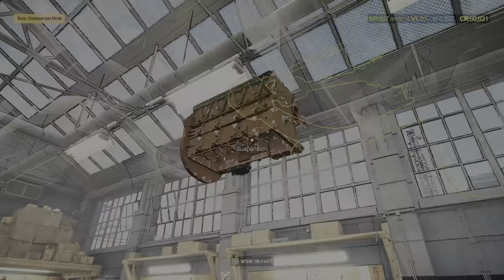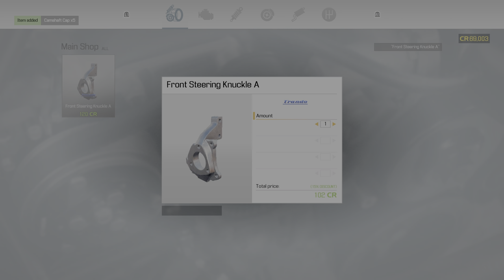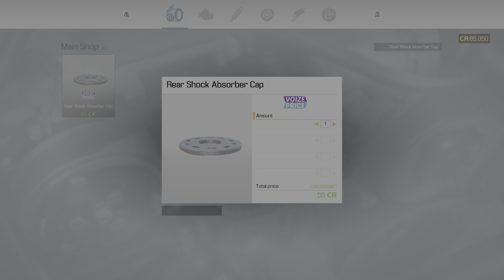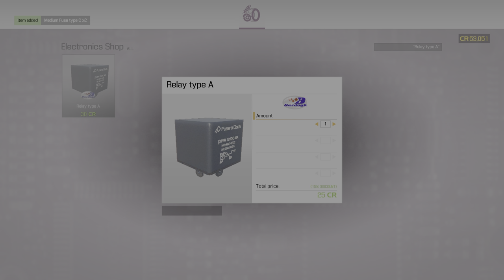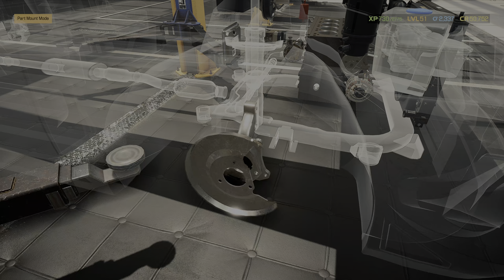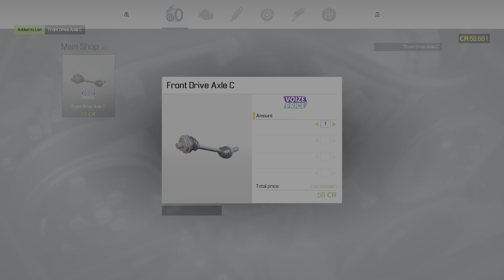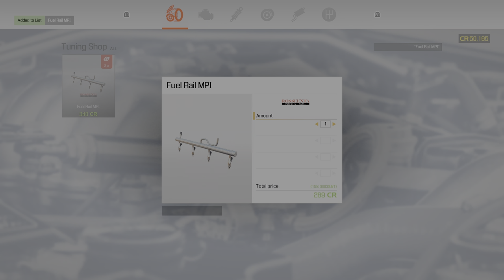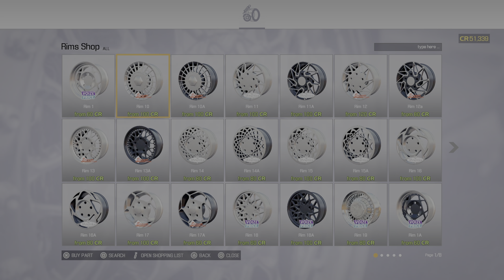1996 Katagiri Katsumoto AKA Honda Civic Full Part Installation Car Mechanic Simulator 2021 on PS5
🛠 Equipment🔽:
JUST IN CASE YOU MISSED OUT ❗️
⚠️ 2007 Nissan Fairlady Z Version S (Z33) Customization & Top Speed in Gran Turismo 7 - PS5 Gameplay
⚠️ I CANT BELIEVE THE CPU RACE THIS DIRTY ! Camaro vs Corvette - Gran Turismo 7 (PS5 GAMEPLAY)
⚠️ Dell Inspiron 3880 Desktop 16GB RAM Upgrade & Gaming (GTA V, SA ,Simulators) - 12GB to 16GB RAM
⚠️ 1969 Ford Mustang Boss 429 Customization and Top Speed Build in Gran Turismo 7 on PlayStation 5